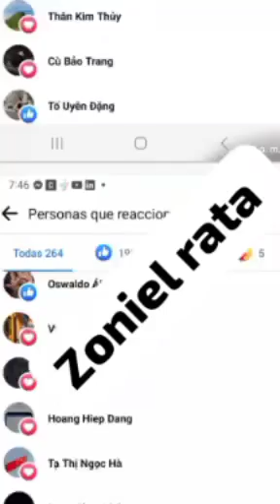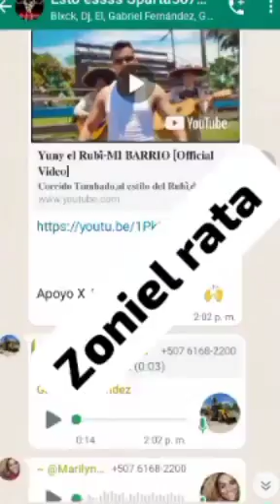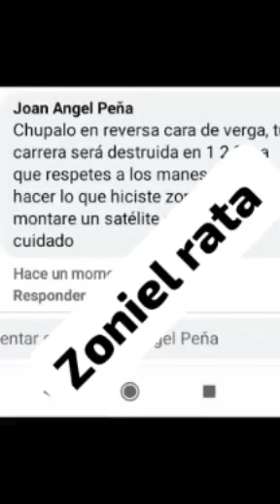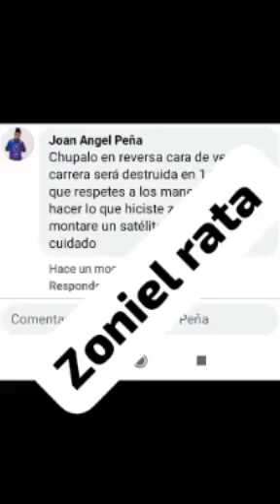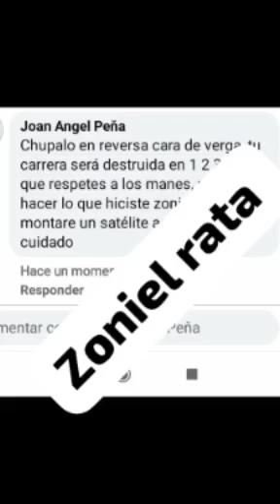Que Opinas Debe Seguir El Concurso A Pesar De Los Inconvenientes